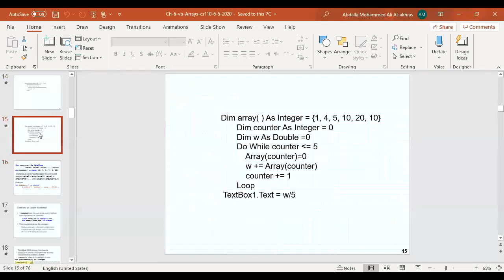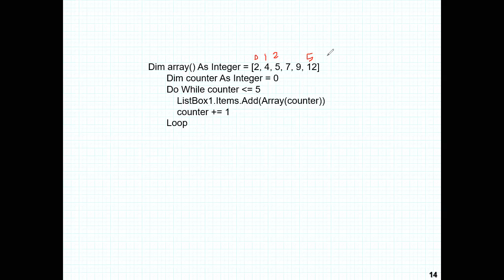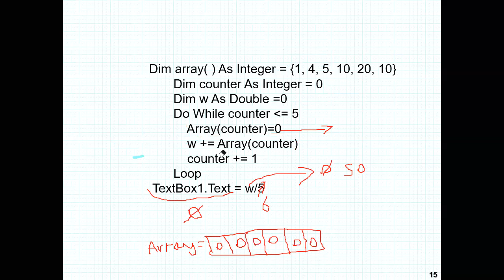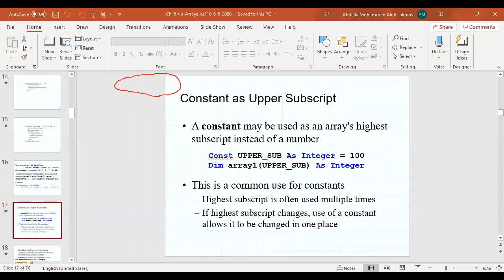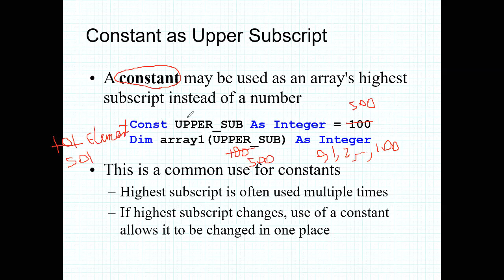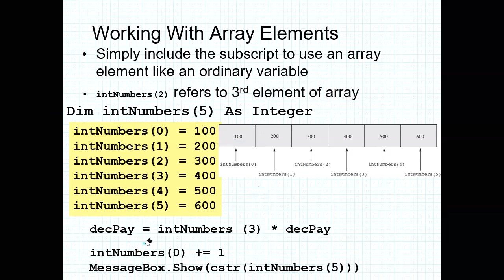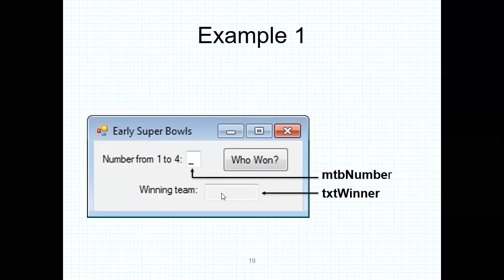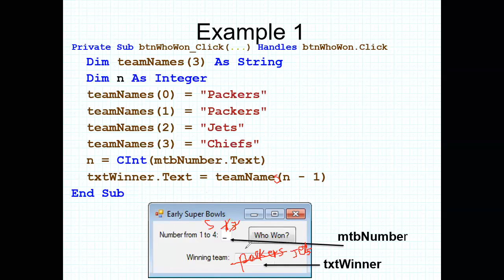CS110 Chapter6 Part2